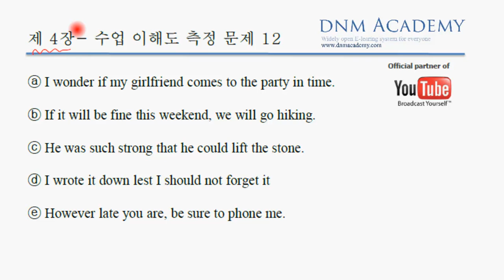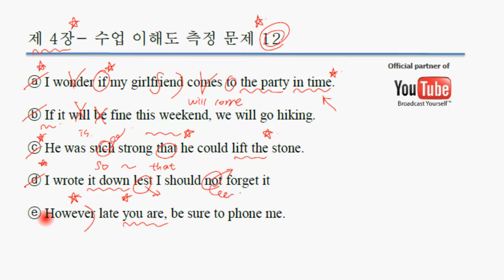4장 수업 이해도 측정 12 영문법 토익 토플 텝스 접소사 절 영어 공부